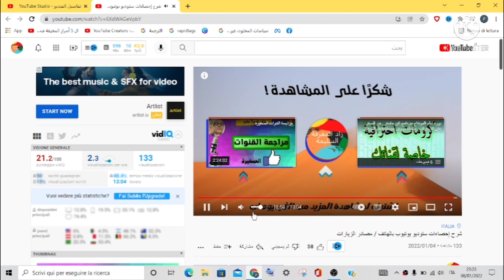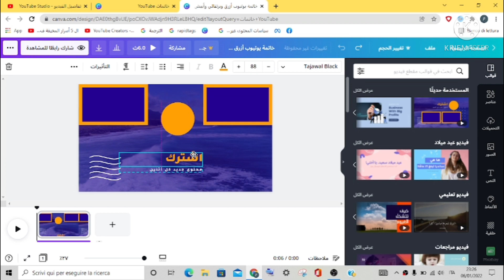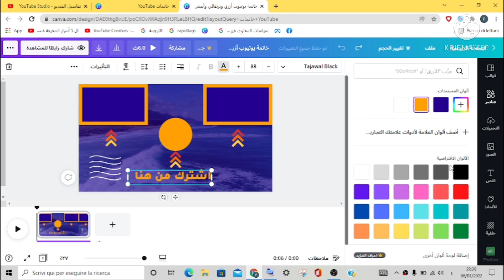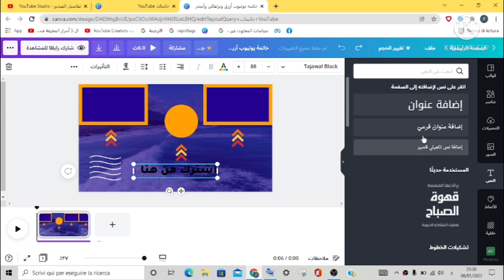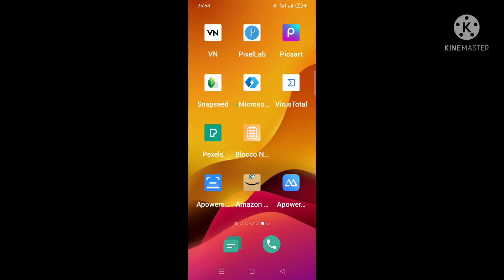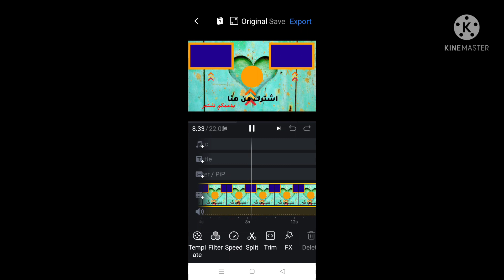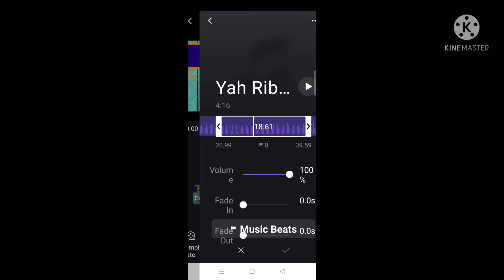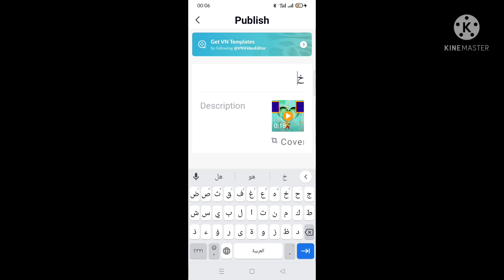تصميم شاشة نهاية احترافية لزيادة المشاهدات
تصميم شاشة نهاية احترافية لزيادة المشاهدات و المشتركين ببرنامج كانفا .
كيفية عمل خاتمة احترافية لفيديوهاتك مجانا للرفع من الارباح و زيادة المشتركين
طريقة وضع شاشة نهاية للفيديو للرفع من نسبة الاحتفاظ بالجمهور لزيادة ارباح اليوتيوب .
الرفع من ارباح القناة باضافة شاشة نهاية ببرنامج كانفا canva .